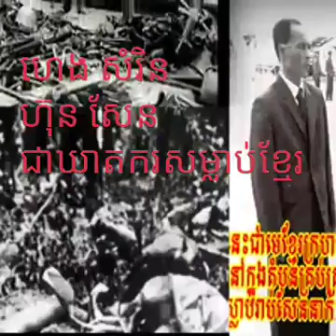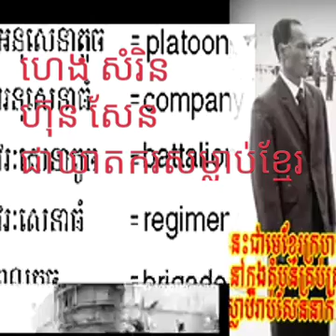July 28, 2016